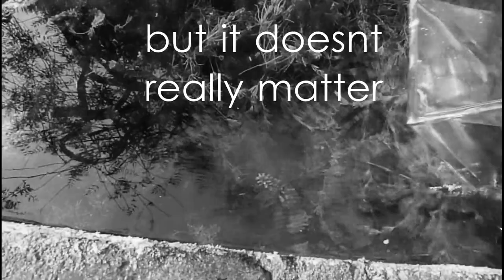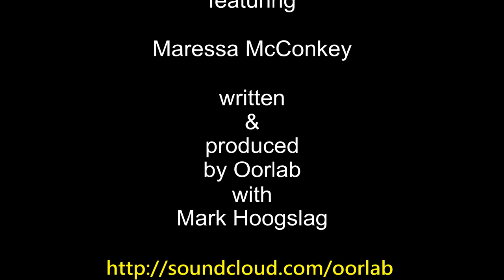New song, new day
Oorlab featuring vocals by Maressa McConkey as recorded by Mark Hoogslag,
This version 26 august 2013
Footage : Salamander in pond 2010, seashore at Texel, Slufter , a coastal nature area on Texel, Waddenzee, the Netherlands, 2009.